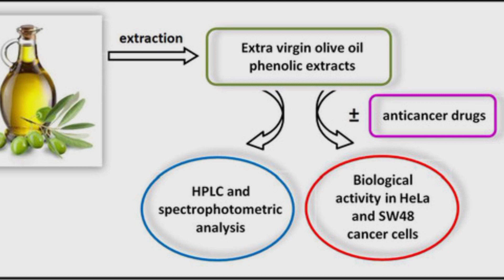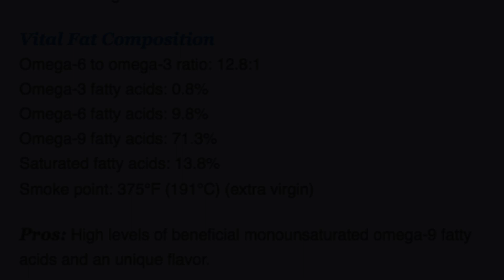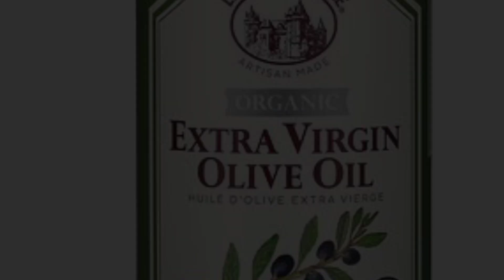Health Benefits of Olive Oil | ഒലീവ് ഓയിലിൽ ആരോഗ്യ ഗുണങ്ങൾ | Malayalam Health Tips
Thankyou for Watching AAN MEDIA